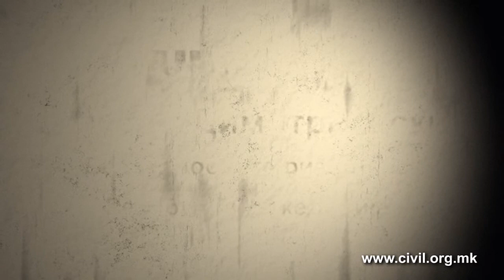Димитриевски: Македонија е земја на модерни робови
Максим Димитриевски, претседател на Комисија за одбрана на СДСМ, во интервју за ЦИВИЛ Медиа изјави дека, кога станува збор за безбедноста на Македонија, таа е „резултат на нашата Армија и првенствено на граѓаните„, потенцирајќи дека тоа не е можно во земја која е „претворена во држава на модерни робови“.

Во интерес на безбедноста на граѓанките и граѓаните, не само во случај на природни непогоди, со Димитриевски разговаравме за подготвенсота на Армијата на Република Македонија и институциите на системот да се справат во кризни ситуации.